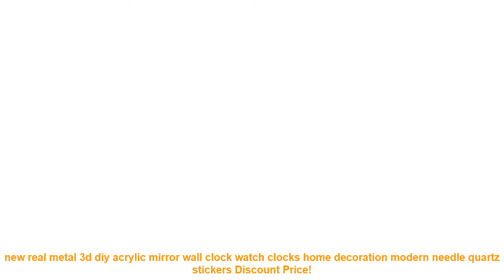new real metal 3d diy acrylic mirror wall clock watch clocks home deco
Review new real metal 3d diy acrylic mirror wall clock watch clocks home decoration modern needle quartz stickers with FREE Worldwide Shipping! - Check Cheap Price

Similar DIYHomeDecor Items
Freeshipping 2019 New Home decoration big mirror wall clock modern design 3D DIY large decorative wall clocks watch unique gift =
220V Led strip 5050 Epistar chip with power Plug 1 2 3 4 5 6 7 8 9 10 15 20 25 Meter 60leds/m Waterproof 7 Colors light UR =
LED Lamp Light Bulb E27 3D Decoration Bulb 110V 220V 240V Holiday Lights A60 ST64 G80 G95 Novelty Lamp Christmas Decoration =
E27 Led Lamp Motion Sensor Bulb PIR Smart Home Bombillas LED Ampoule Bulbs Auto Infrared Body Lamps For Porch Hallway Lighting =

Related LivingRoomTour Youtube Videos
VCC BirdOil Paintings On The WallWall Art Canvas PaintingPicture Cuadros DecoracionWall Pictures For Living RoomHome Decor =
Retro loft vintage rustic round wooden beads pendant lamp E27 led hanging lamp decor lights modern for living room hotel kitchen =
GX53 Led Lamp 5w 7w 9w 12w 15w 18w Spotlight SMD2835 25pcs 44pcs 54pcs Led Light AC 110V 220V 240V Warm Cold White Led Bulb =
decorative W150L300CM solid color string curtain line curtain black white brown red room divider home decoration window valance =